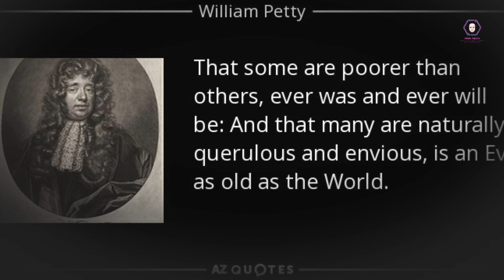14-William Petty: Architect of Economic Evolution (1782-1783)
Join us on a journey back in time as we unravel the enigmatic life and intellectual legacy of William Petty during the crucial years of 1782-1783. In this video, we delve into the multifaceted world of Petty, a polymath whose ideas reshaped economics, politics, and governance. From his early life and education to his influential role in shaping economic policies during a transformative period, we explore the intricate tapestry of Petty's contributions.
Discover how Petty's groundbreaking work, including his seminal treatise "Political Arithmetick," laid the foundation for modern econometrics and data-driven decision-making. As we navigate the complex political landscape of the late 18th century, we examine Petty's role in navigating economic challenges and seizing opportunities for growth.
Critics and controversies surround Petty's ideas, and we address them head-on, fostering a nuanced discussion about the lasting impact of his contributions. This video serves as an invitation to explore the rich historical context of Petty's life and encourages viewers to delve into the ongoing academic debates surrounding his work.
Join us in uncovering the enduring significance of William Petty's legacy and the relevance of his ideas in today's economic landscape. Whether you're a history enthusiast, a student of economics, or simply curious about the roots of modern economic thought, this video promises a captivating journey into the life and times of William Petty during the pivotal years of 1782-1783.